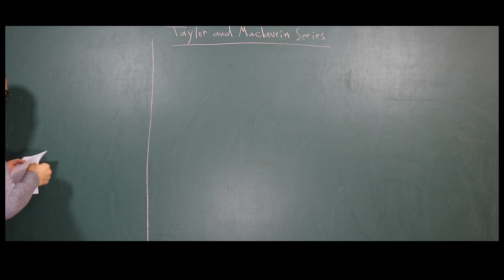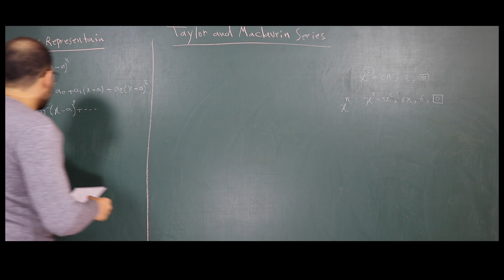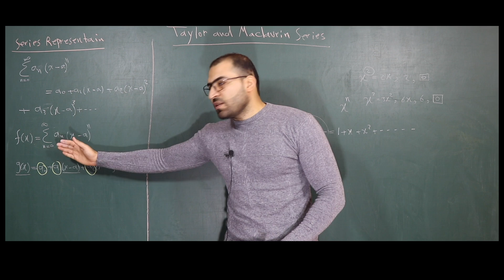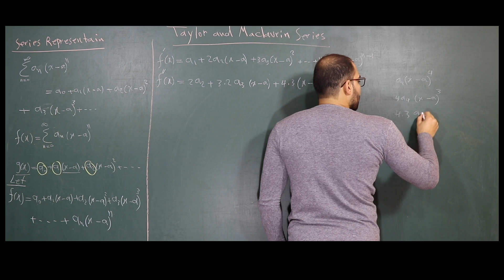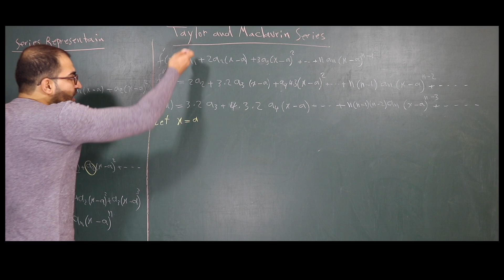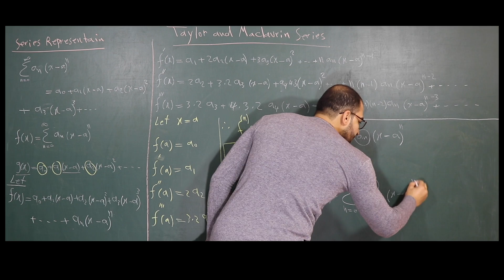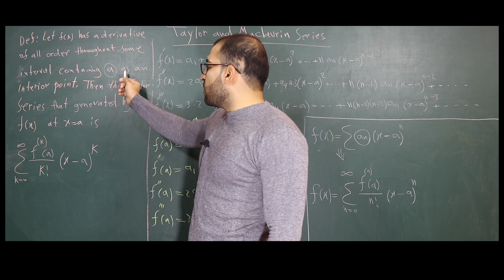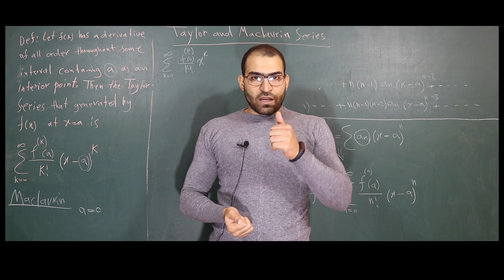٣٦-المتسلسلات اللانهائية/متسلسلات تايلور وماكلورين(Taylor & Maclaurin Series):الجزء الأول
قناة متخصصة بنشر دروس الرياضيات بصورة أساسية والبرمجة واللغة الإنكليزية بصورة ثانوية. تحتوي القناة على الكثير من الشروحات لمواد أقسام العلوم كالرياضيات والفيزياء والكيمياء وكذلك الهندسة وغيرها. كذلك تحتوي على شروحات لمواد الإعدادية كالسادس الاحيائي والسادس التطبيقي

هدف القناة
هو شرح فلسفة المواد الرياضية من حيث المبدأ والأساس العلمي وترك الطريقة التقليدية التي يكون فيها طريقة الحل هو الأمر الأساس في دراسة المادة العلمية، والحمد لله فقد نالت القناة نجاحا معتدا به على نطاق الوطن العربي لحد الآن

روابط متعلقة